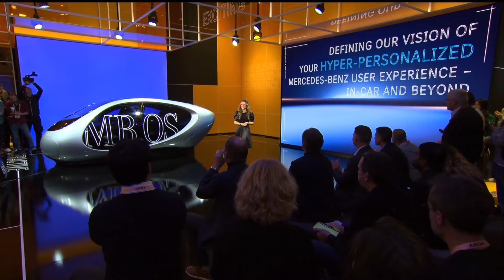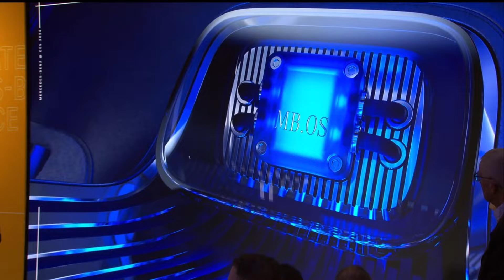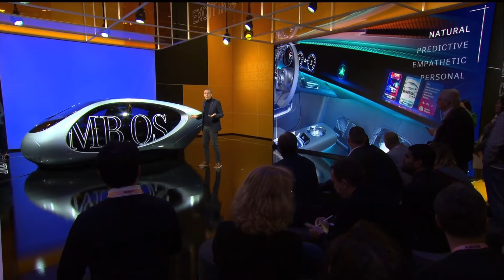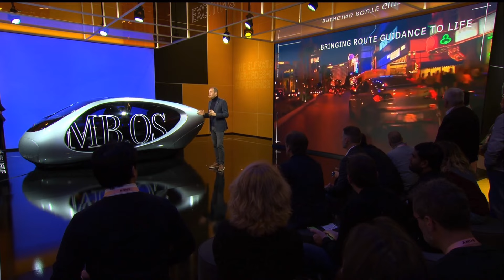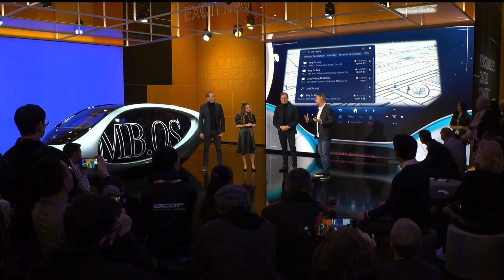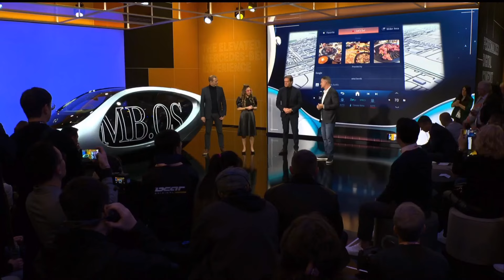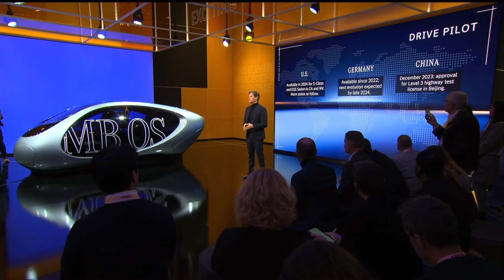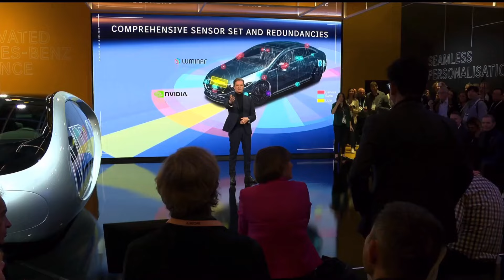Mercedes-Benz @ CES 2024 - New MB.OS with A.I. and a lot more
Mercedes-Benz @ CES 2024
Media Special
Las Vegas, January 9 -12, 2024

Press conference

There will be a total of 4 electric models:
4-door coupe, shooting break and 2 x SUVs.
Has an exceptional range of more than 466 miles which is 750 km
and consumption of around 5.2 miles / kWh.
It’s 800V architecture which enables high power DC charging including 50 kW boost.
It can deliver up to 248 miles in just 15 minutes of charge. Another important
charging feature is bi-directional charging.
When connected to a compatible DC charging station it could
for instance store solar power for later use and also
serve as an electric supply either vehicle-to-home
or vehicle-to-grid.

A new level of immersive entertainment with Mercedes-Benz

Defining our vision of your hyper-personalized Mercedes-Benz user experience – in car and beyond

New MB.OS with A.I. and a lof of more.